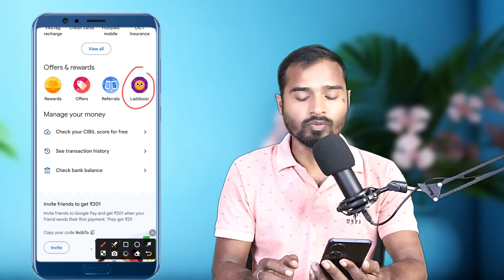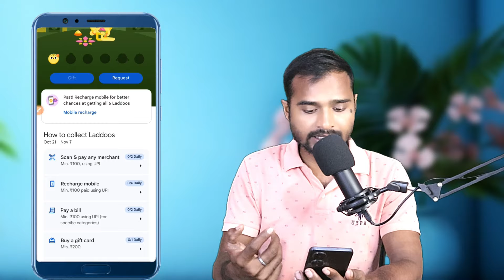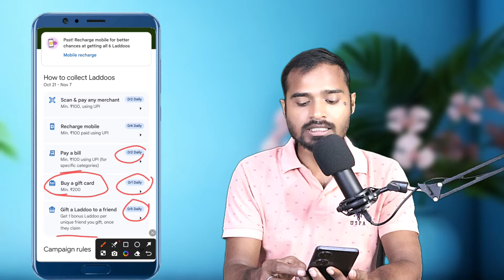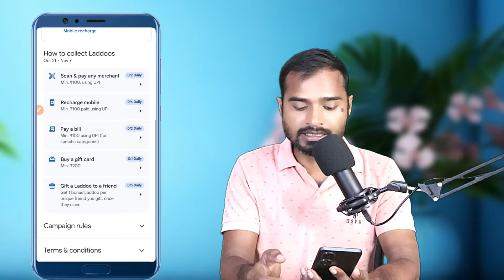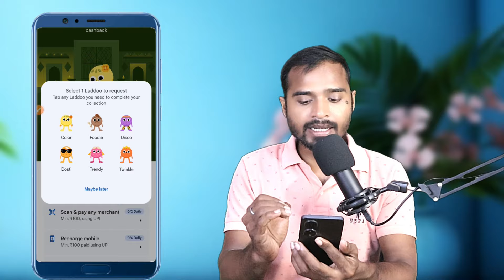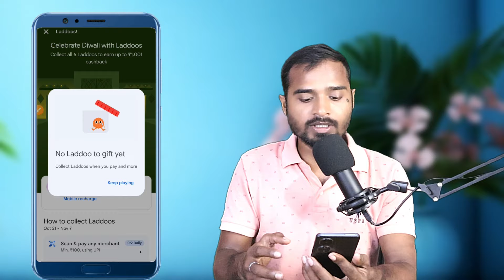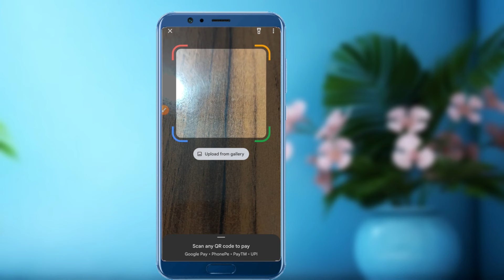Gpay Diwali Laddoo Offer 2024 | How to collect google pay diwali laddoo